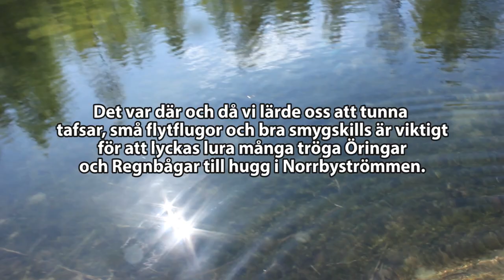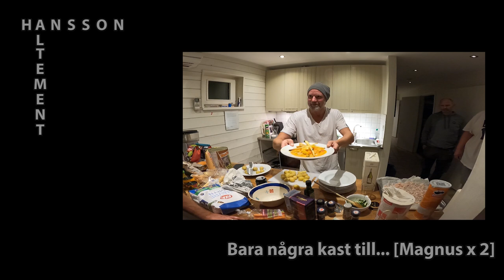Norrbyströmmen 2022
2022   I  FlugFiske  I  Sight Fishing  I  Regnbåge/Öring
Hansson och Altement är med ett gäng kompisar i Norrbyströmmen. Målet är att sightfiska Regnbåge och Öring med torrfluga. Tunna tafsar, små flytflugor och bra smygskills är viktigt för att lyckas lura fiskarna till hugg.